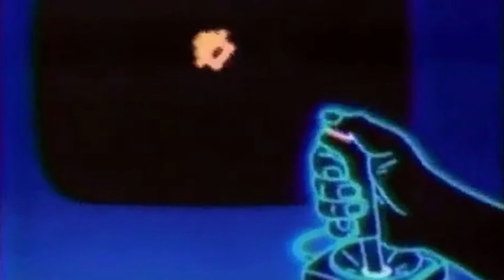Knxwledge Type Beat // "MAX LVL"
⚡️DOWNLOAD OR BUY THE BEAT HERE:⚡️

This beat includes a sample

This track was produced, mixed and mastered by KOBA

⚠️FOR USAGE OF THIS BEAT!⚠️
You can use this beat for free, but you have to include: (Prod. KOBA) in the title and description. You can not use the free beat for any monetary gain.